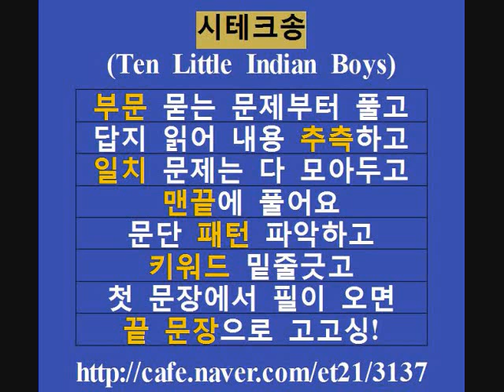시테크송 모의고사, 수능시험 시테크송입니다.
시테크송
(Ten Little Indian Boys)

부문 묻는 문제부터 풀고
답지 읽어 내용 추측하고
일치 문제는 다 모아두고
맨끝에 풀어요
문단 패턴 파악하고
키워드 밑줄긋고
첫 문장에서 필이 오면
끝 문장으로 고고싱!